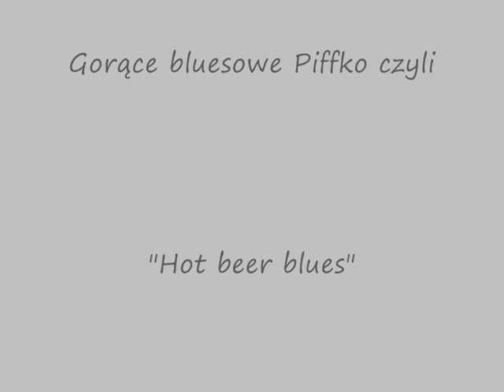OLEK BLUES "Hot beer blues"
Bluesowy przepis na gorące piwko